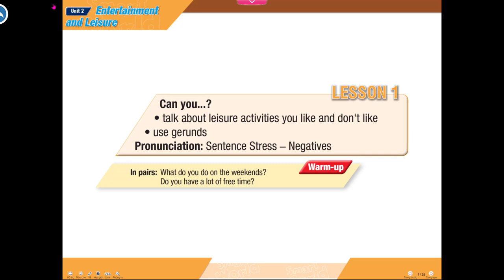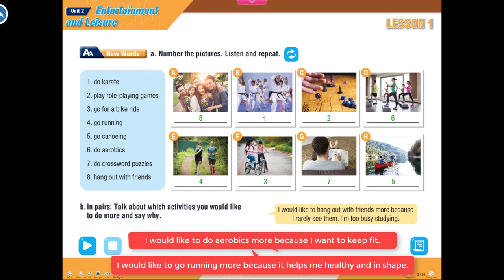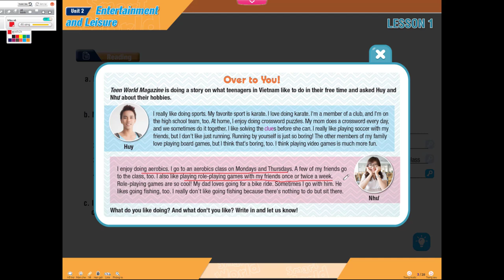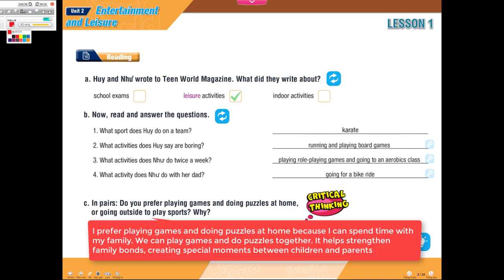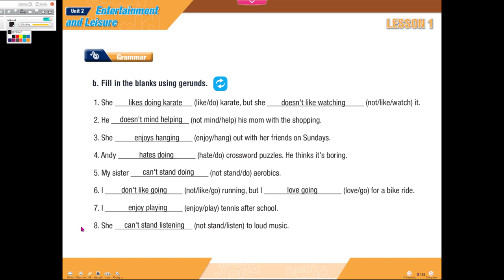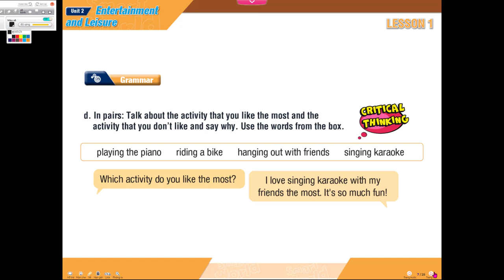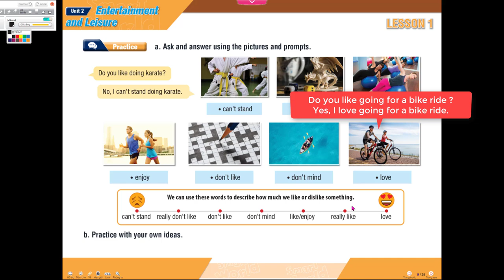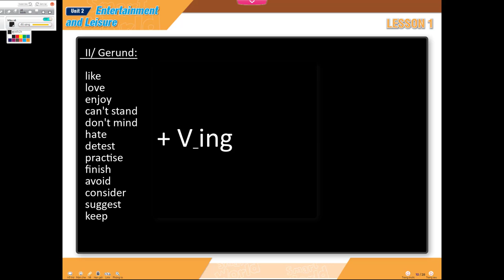[TIẾNG ANH 10] [MỚI 2022] I Learn Smart World 10 - Unit 2: Entertainment and Leisure - Lesson 1